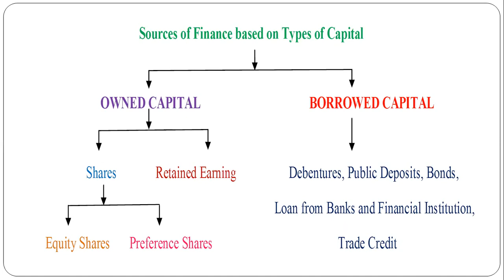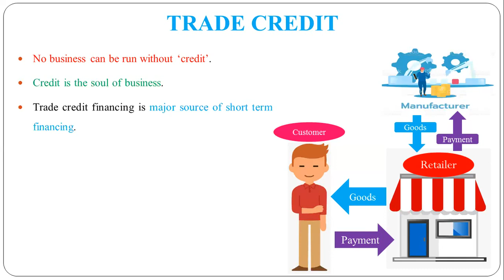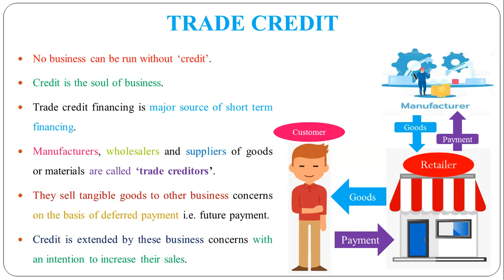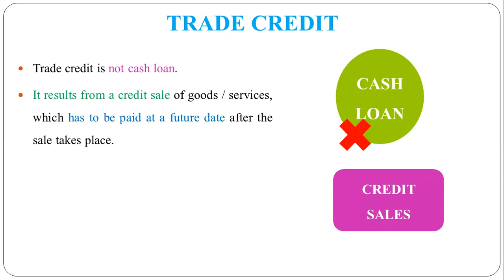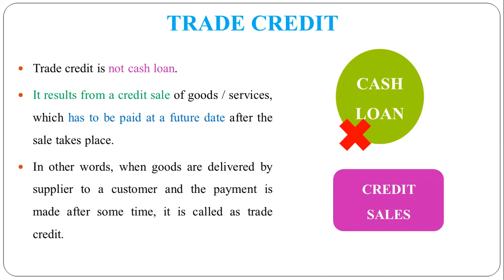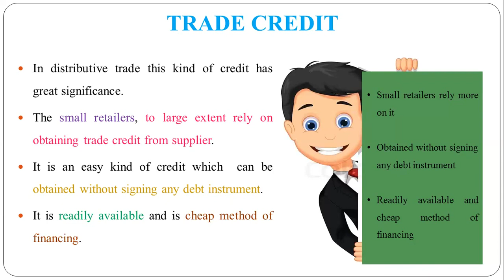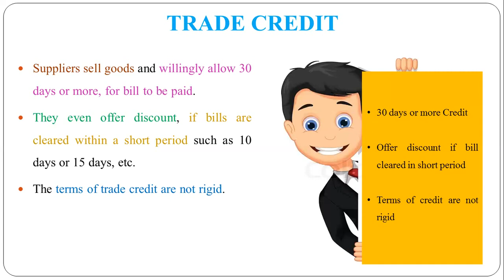19 - Trade Credit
Trade Credit